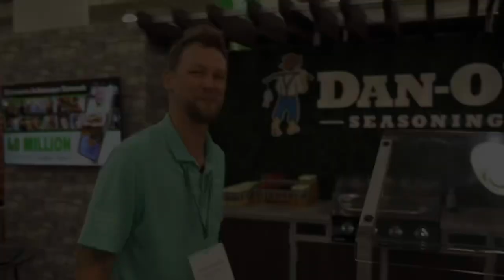Fancy Foods 2023 NYC